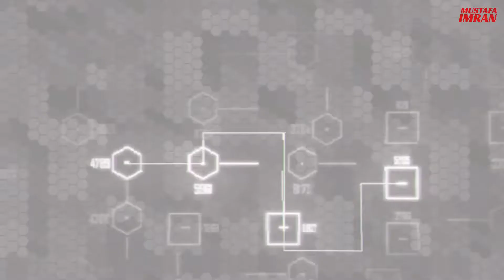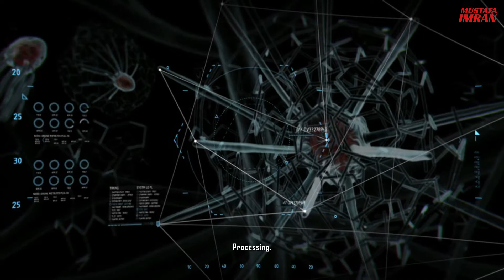Part 7 | Crysis 2 | Gameplay | Walkthrough | No Commentary | 2020 | 1080p | 60 fps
Story
On August 23, 2023, a United States Marine Corps Force Recon unit is deployed into New York City by the submarine USS Nautilus to extract former Crynet employee Doctor Nathan Gould, who may have vital information on combating the alien race. However, insertion goes awry - the Ceph, the alien race that is trying to destroy humanity, sinks the sub, mortally wounding Force Recon Marine "Alcatraz." Delta Force Major Laurence "Prophet" Barnes saves Alcatraz and is forced to kill himself in order for his Nanosuit to assimilate and revive Alcatraz. A recording left in the suit reveals that Prophet had been infected by the Manhattan virus, and that Alcatraz is to finish Prophet's mission to rescue humanity from the alien invasion. Believing Alcatraz is Prophet, Gould soon gets in contact with Alcatraz and asks him to meet up at Gould's lab. Gould and Alcatraz commit to further scans at a Crynet base on Wall Street. The scans are cut short when CELL forces led by Commander Lockhart and Lieutenant Tara Strickland, daughter of U.S. Marine Corps Major Strickland from the first game, ambush Alcatraz and Gould.
On the way to the spire, Hargreave reveals to Alcatraz that the Manhattan virus had been spread by the Ceph as a method to clear out the entire human population from Earth, comparing it to the previous century's BSE outbreak. The Manhattan virus would cause all infected humans to eventually melt down into a liquidated mass of biological tissue, which could then be easily stored and disposed of. Upon reaching the alien spire, Alcatraz attempts to interface the Nanosuit's systems with the aliens' technology, but fails. During this crisis, the US Department of Defense rescinds the authority of CELL over Manhattan and deploys US Marines in their place under the command of Marine Colonel Sherman Barclay. The American forces attempt to drown the aliens out of lower Manhattan by ordering an air strike on the city's flood barrier. Washed away by the resulting wave of water, Alcatraz is later found in Madison Square Park by a squad of Marines led by Alcatraz's squadmate Chino, who survived the submarine's destruction. The Marines enlist his aid in evacuating civilians to Grand Central Terminal, the city's primary evacuation point. And the story continues...

This Video includes the following attributes:-
Crysis 2
Crysis 2 walkthrough part 1
Crysis 2 campaign
no commentary
Crysis 2 gameplay part 1
Crysis 2 ending
Crysis 2 full game
full game
xbox one
ps4
pc
ps4 pro
xbox one x
video game
gameplay
campaign
singleplayer
pc gaming
gaming video
best fps games
mustafa imran
graphics
ultra
direct
lighting
ray tracing
rtx
texture
effects
difference
contrast
visual
sound
environment
review
analysis